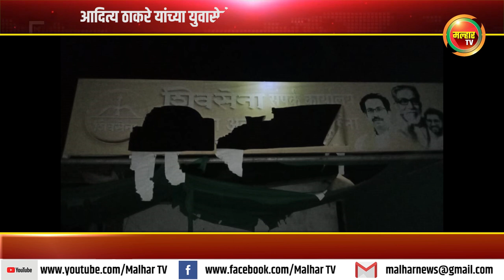अज्ञातांनी रुपेश पाटील यांच्या उरण येथील कार्यालयावर केला भ्याड हल्ला; गाडीची केली तोडफोड !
आदित्य ठाकरे यांच्या युवासेनेला झटका दिल्याचा राग मनात धरून अज्ञातांनी रुपेश पाटील यांच्या उरण येथील कार्यालयावर केला भ्याड हल्ला; गाडीची केली तोडफोड !malharnews